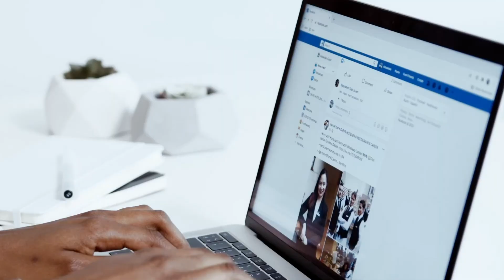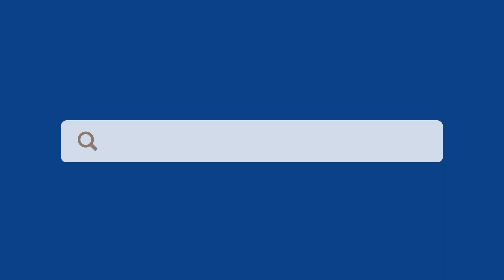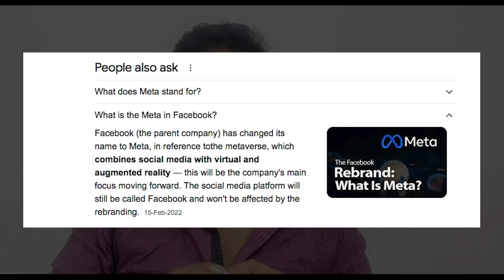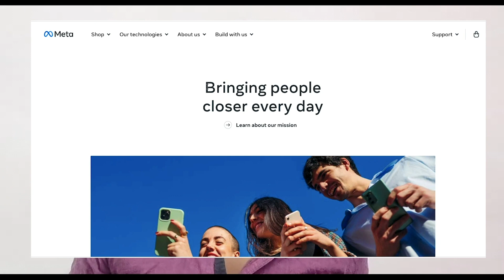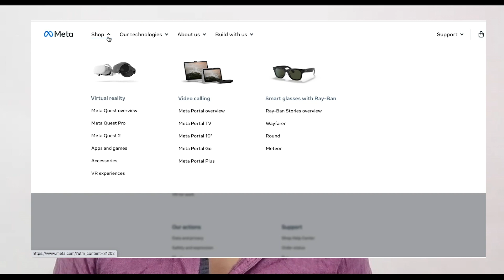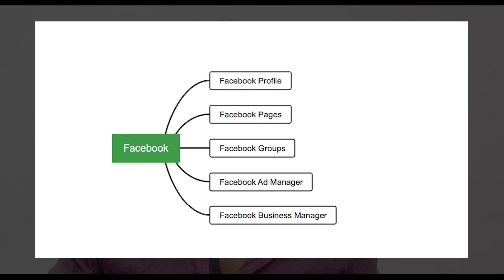What is Meta ? Facebook Ads in Kannada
Hey Bro,

►Why you should use facebook ads in kannada?
►What is Meta in kannada?
►What is Facebook Eco System?
►What is Facebook Ads Manager & Business Manager A/c in kannada

All your question are answered here,

About : Digital Sudhi is a YouTube Channel,

I will try my best to break down all the complex digital Marketing  & brand concepts in an easy-to-understand manner in Kannada!